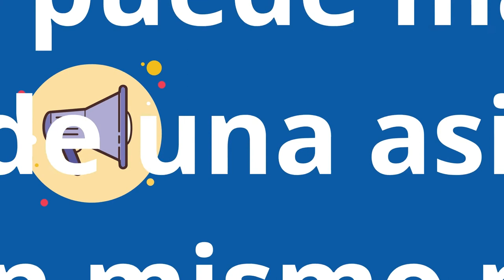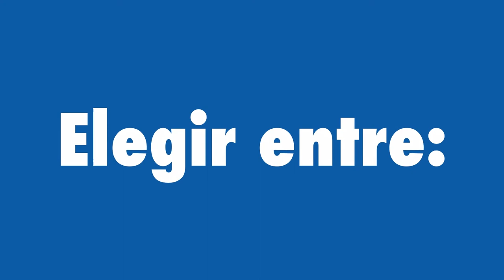Asignaturas del Programa de Humanidades para carreras con Bachillerato